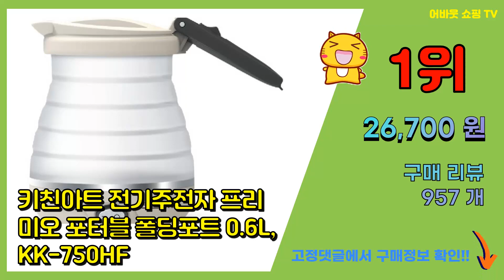휴대용전기포트 추천 판매순위 Top10 || 가격 평점 후기 비교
❤️❤️❤️요즘 가장 많이팔린 휴대용전기포트 추천❤️❤️❤️

[00:01]
10위. LINSHU 휴대용 차량용 전기포트 멀티 4단계 온도 조절, 가정용 버전 [22,200원]

[00:06]
9위. 키친플라워 알파 스텐 전기주전자 1.8L, KEK-TP1801S [9,310원]

[00:11]
8위. 테팔 무선주전자 세이프티 1L 화이트 앤 블랙, KO2611KR [31,450원]

[00:16]
7위. LINSHU 휴대용 차량용 전기포트 멀티 4단계 온도 조절, 차량용 버전 [22,200원]

[00:21]
6위. 보랄 더 셰프 접이식 실리콘 전기 멀티포트, BR-TH930SNK [32,310원]

[00:26]
5위. 도무스 트래블 폴딩포트 0.6, DK-3632SR [23,950원]

[00:31]
4위. 키친아트 전기주전자 프리미오 폴딩포트 0.6L, KK-F600HF [28,900원]

[00:36]
3위. 보아르 이지 접이식 전기포트 M1, VO-KI014 [49,800원]

[00:41]
2위. 위즈웰 접이식 전기포트 1L, WK3616 [38,840원]

[00:46]
1위. 키친아트 전기주전자 프리미오 포터블 폴딩포트 0.6L, KK-750HF [26,700원]